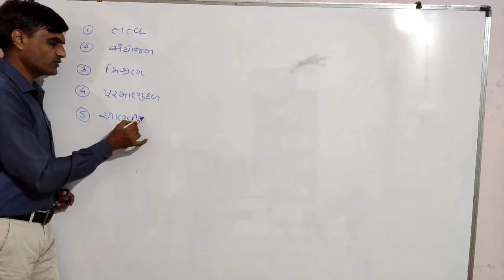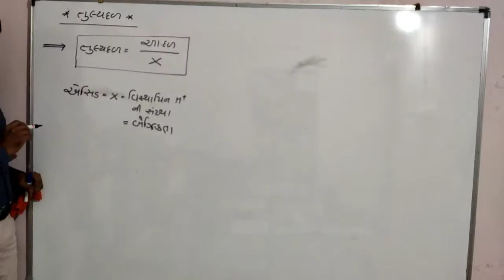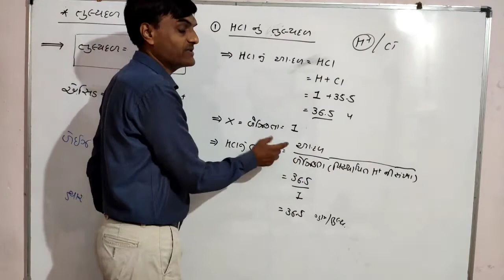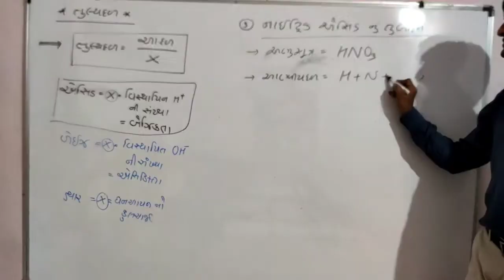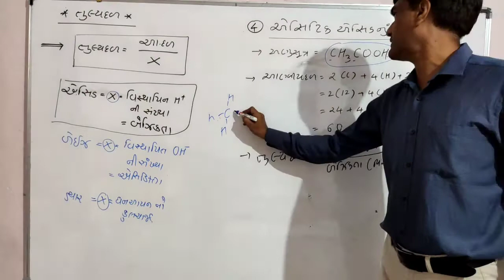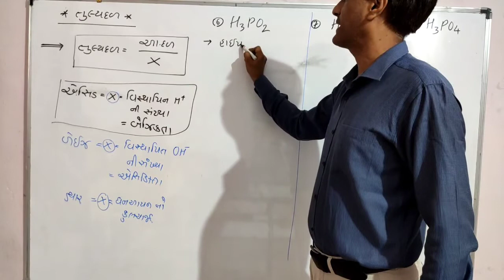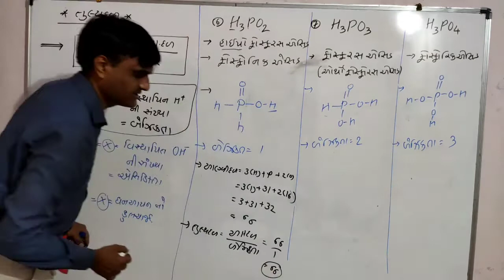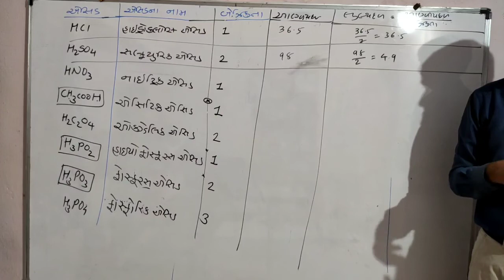Std:11:ch::1: એસિડ નું તુલ્યદળ